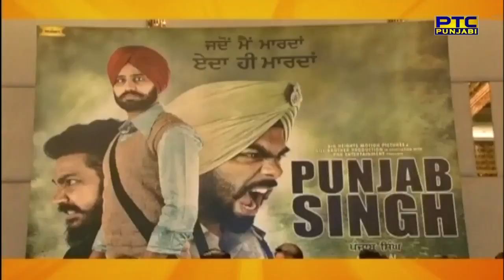Punjab Singh | Kuljinder Sidhu | Gurjind Mann | Sarthi - K | PTC Entertainment Show | PTC Punjabi